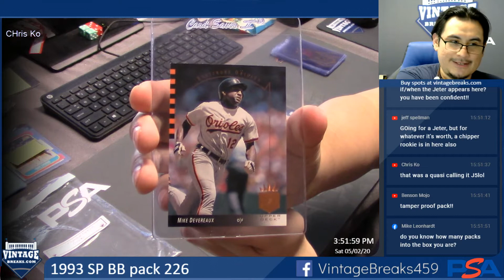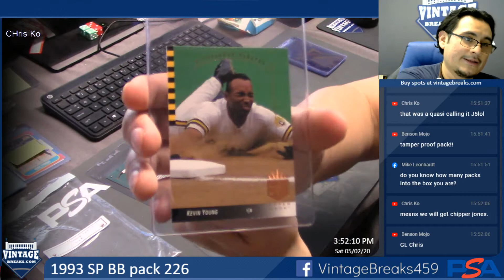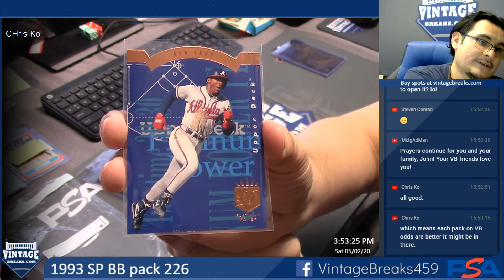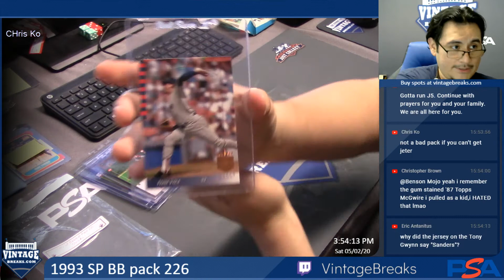5-2-20 1993 SP BB Pack 226 Break Opening Video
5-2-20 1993 SP BB Pack 226 Break Opening.